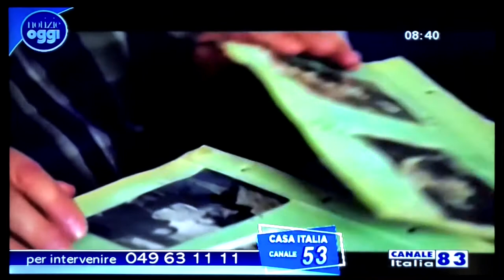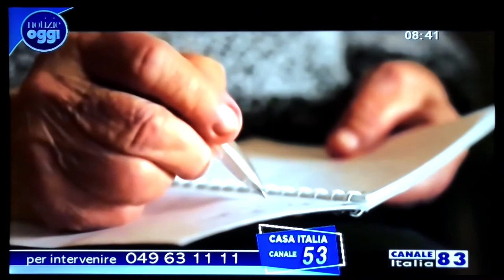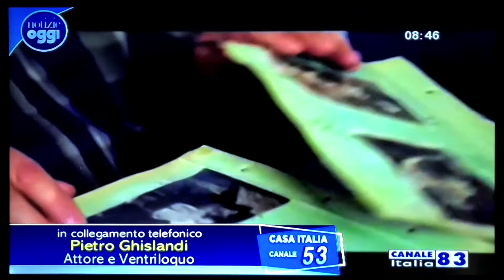Pietro Ghislandi ospite della trasmissione "Notizie Oggi"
Il 14 Aprile sono stato ospite telefonico della trasmissione "Notizie Oggi" su CANALE ITALIA 83 per parlare del video "MANI" e della situazione di Bergamo, duramente colpita dal Coronavirus, insieme al conduttore Gianluca Versace.